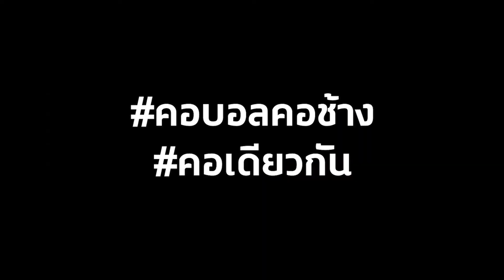พีทีที ระยอง 1 3 อ่างทอง เอฟซี 2